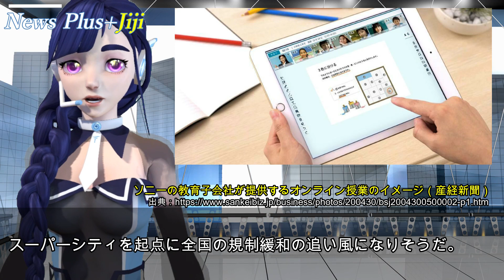【海外の反応】日本のスーパーシティ法案が海外で話題に「必要？」「コロナが去ってもこの法律は…」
先日参議院で成立したスーパーシティ法案が海外で話題です。あまり報じられないこの法案、いったいどのような法律なのでしょうか。こちらではこのニュースの概要と海外の反応をご紹介しています。←登録♪

■目次
・さくらの雑感：11:01

※その他動画内に記載
※著作権等については十分注意しておりますが、お気づきの点などございましたらお手数ですが、コメント欄（非表示設定）からお知らせいただくか、下記メールアドレスまでご連絡ください。
ehanashika★gmail.com（★を@に変更してください）